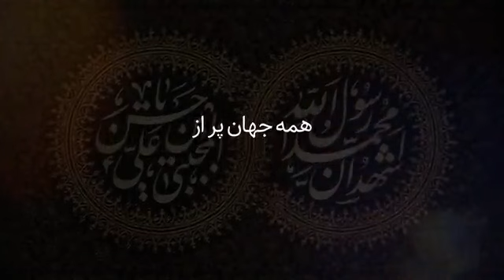اگر کسی از صلح امام حسن(ع) حرف بزنه، اما از خیانت یارانش حرف نزنه، خودش خائنه! || علیرضا پناهیان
🪙🪙کمک مالی

📹 اگر کسی از صلح امام حسن(ع) حرف بزنه، اما از خیانت یارانش حرف نزنه، خودش خائنه!

سایت رسمی رهبر انقلاب
khamenei.ir
سایت رسمی مجموعه مصاف
masaf.ir